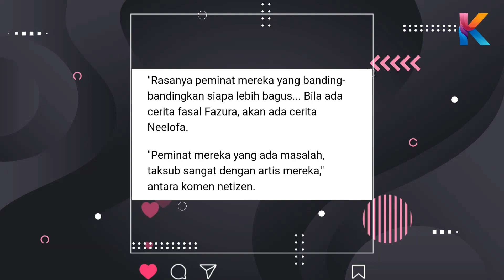Terbongkar! PUNCA Neelofa & Fazura Gaduh 13 Tahun!!Kementerian Netizen Malaysia Siasat